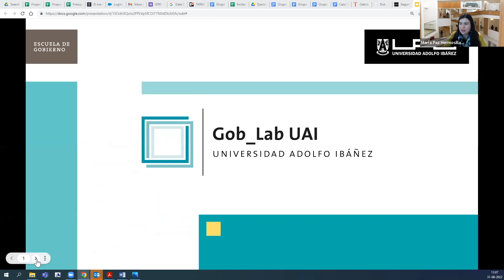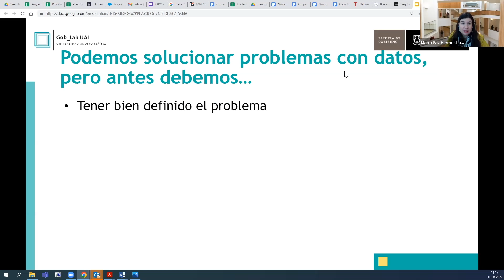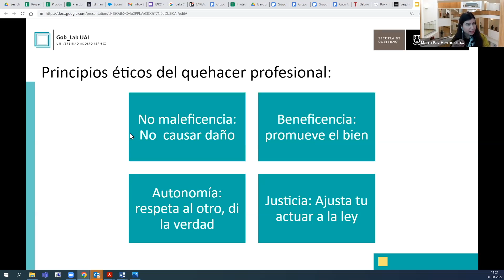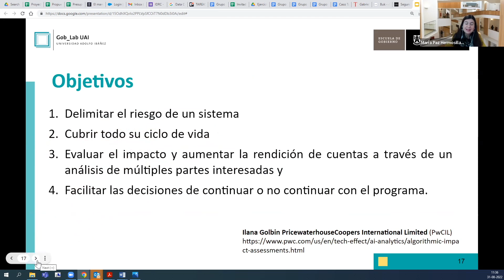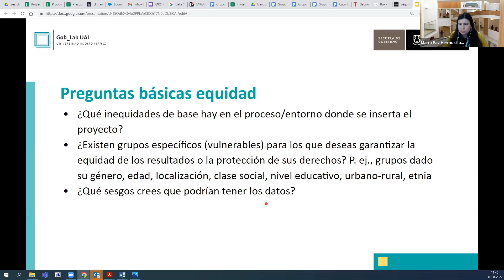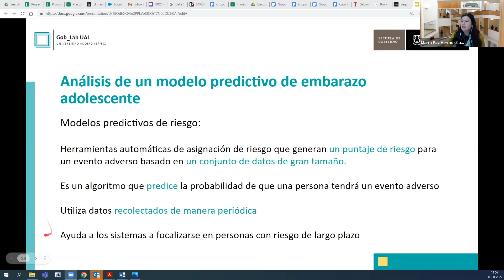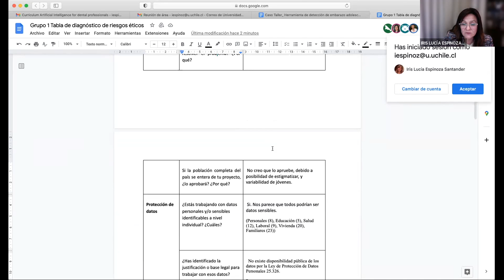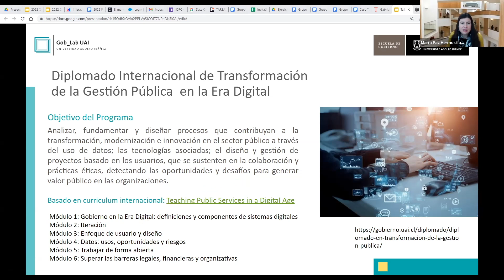GobLab UAI | Diagnosticando riesgos éticos en el uso de datos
En este taller de la 2° Feria de Ciencia de Datos del GobLab UAI, revisamos de manera general los principales conceptos para un análisis ético en un proyecto de ciencia de datos, aplicados en nuestra metodología de formulación ética de proyectos, y aprenderás a hacer un primer diagnóstico de riesgos basado en un caso de connotación internacional.

Expone: María Paz Hermosilla, Directora GobLab, laboratorio de innovación pública de la Escuela de Escuela de Gobierno de la Universidad Adolfo Ibáñez (UAI).